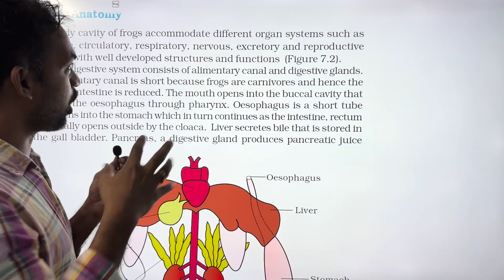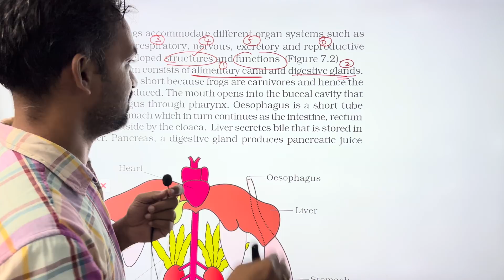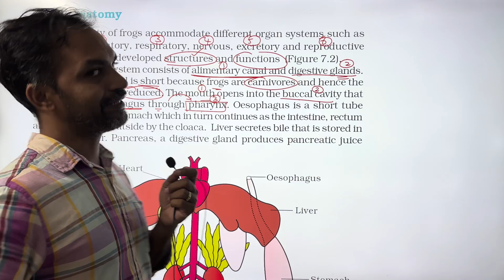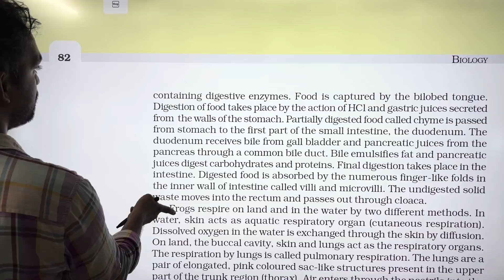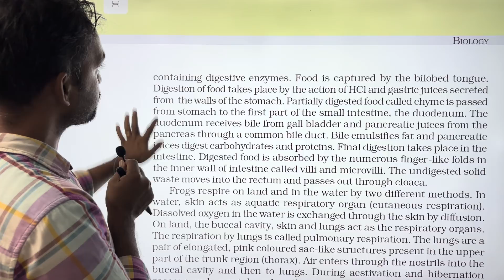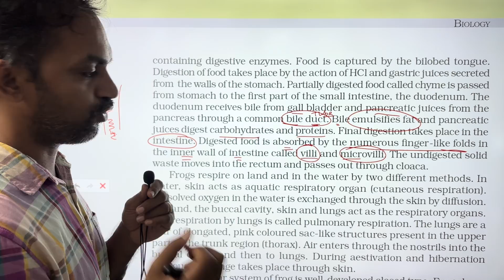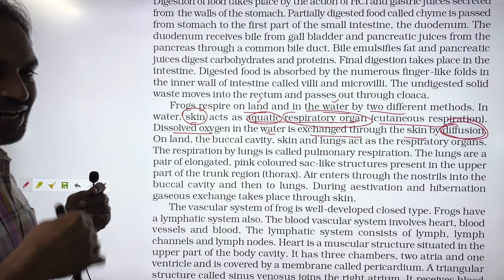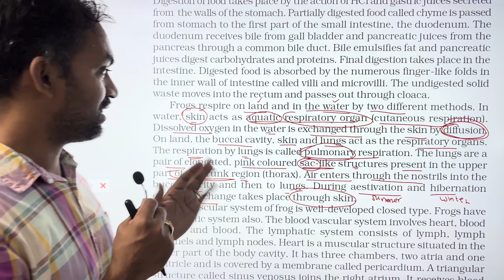Structural Organisation in Animals | Live | Part 2 | Thannambikkai Batch 2026